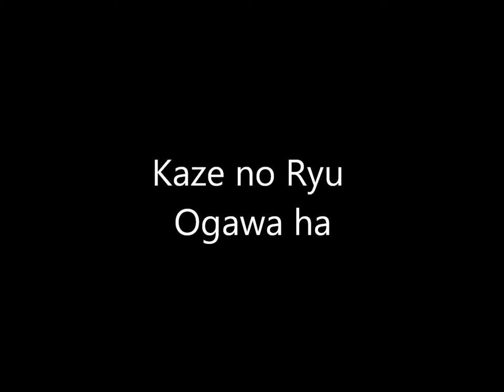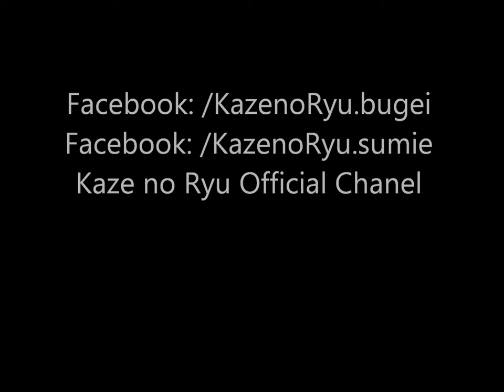Ogawa Ryu - Sumi-e Wild Bereauty - III - 2015